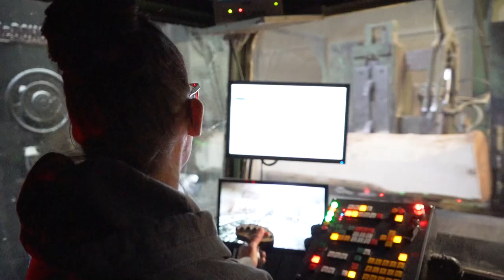Angela Hall - Head Sawyer - Cummings Lumber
5-5-2022 marks 19 years of employment for Angela Hall. We'd like to thank Angela for her years of service & dedication to Cummings Lumber Company. Angela is a Head Sawyer/Operator here at CLC. THANK YOU ANGELA!!!